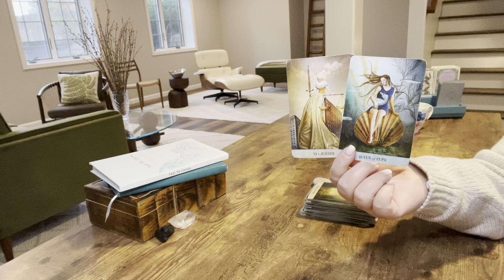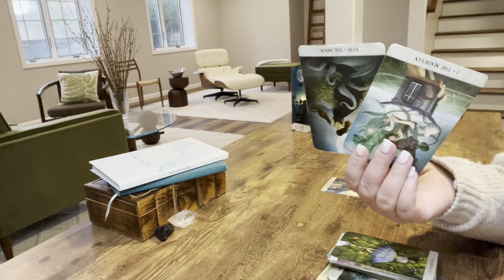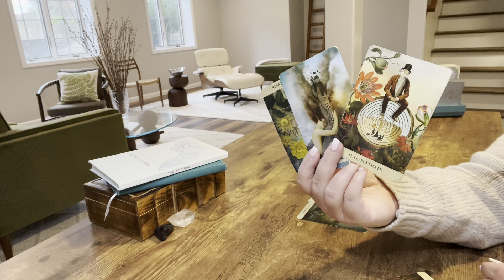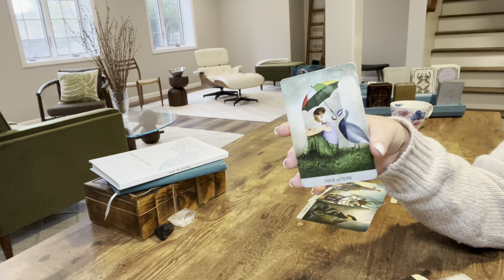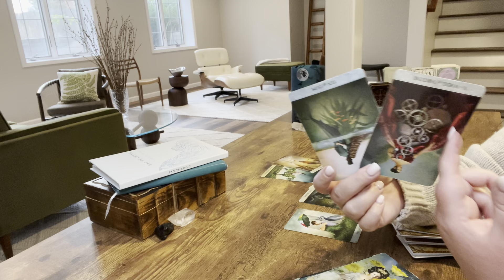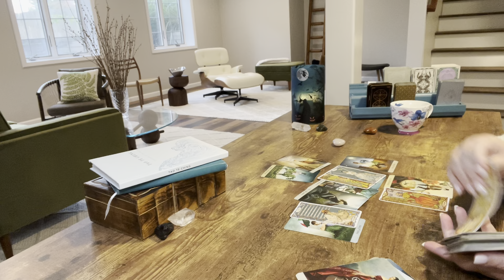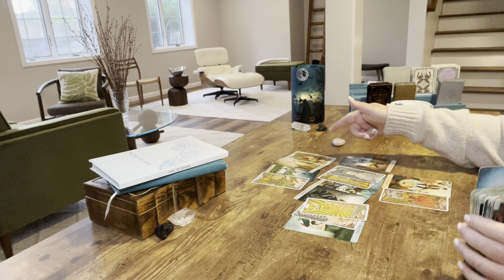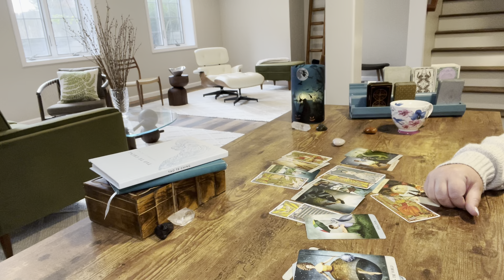PISCES—YOU’RE MEANT FOR THE EXTRAORDINARY, NOT THE ORDINARY, AND THAT IS WHAT’S MISSING—OCTOBER 2022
Schedule:

Monday—Fire signs
Tuesday—Earth signs
Wednesday—Water signs
Thursday—Air signs